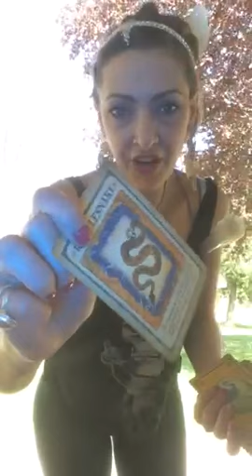Etta James - I'd rather go blind baton dance in my yard. Bonus intro Animal Oracle card pull INSPIRE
I know NAS playing on pandora is not for everyone.
I am balancing it out with a little Etta!

THIS IS ONE WAY I BALANCE MY EMOTIONS AND EXTRA ENERGY AND TRANSFER IT INTO SOMETHING POSITIVE AND CREATIVE. DANCING & MOVEMENT.  MUSIC & LIVING IN THE MOMENT.

Thank you for allowing me to show another side of myself to you all.
I hope I inspire someone to show off a weird side of themselves that they LOVE to do!
Maybe make a video yourself and just put it out there too!
Inspire someone in YOUR  way!
LOVE & BLESSINGS.
WEEKLY READINGS BEING RECORDED. .. SEE YA SOON !

Marsha Ball version  (my favorite) link above

 I had a double baby bird fly by on camera on this one.
The original reason for me posting these. . Check out 1 min 36 seconds into the video to see the birds come near me dancing.